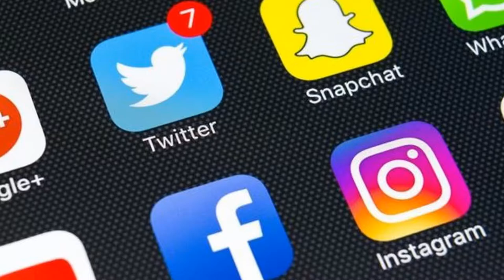Adieu réseaux sociaux